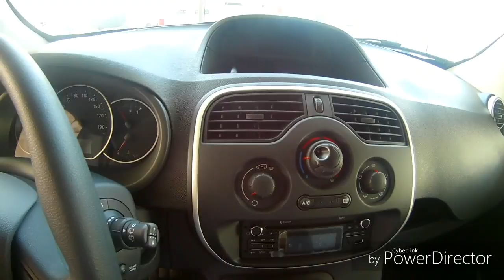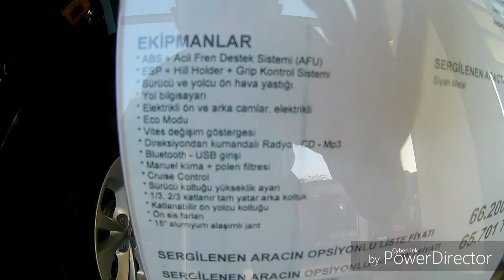Renault Kangoo multix 2017 bayi fiyatı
Renault kangoo multix 1.5 dci 90 hp modelini inceledim umarım beğenirsiniz.

Renault atılgan'a teşekkürler.